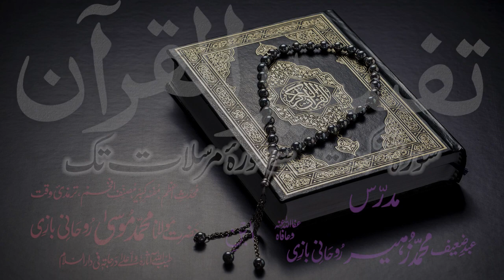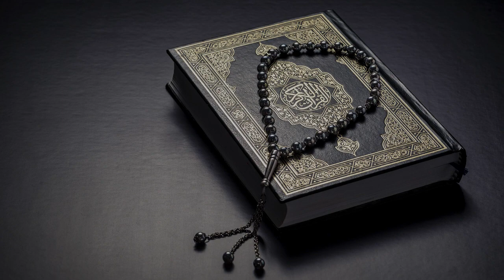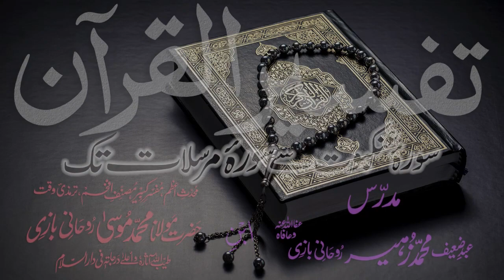Tafsir Dars - 75 - Sura-Zumar - Ayat - 064 - Maulana Muhammad Zuhair Albazi - 10/03/2011